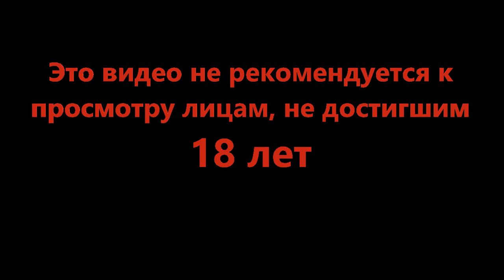Советы от коти - Coffee Talk Episode 2 Hibiscus & Butterfly #4